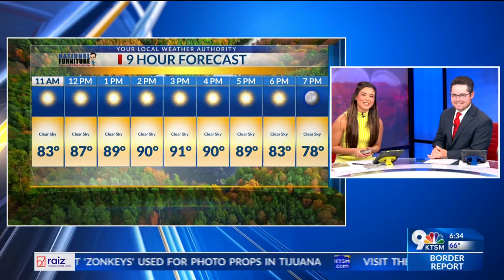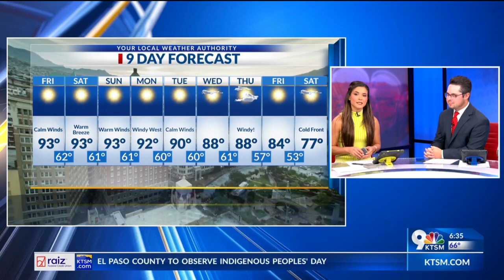Friday 9-hour forecast: Very warm temperatures linger into the weekend